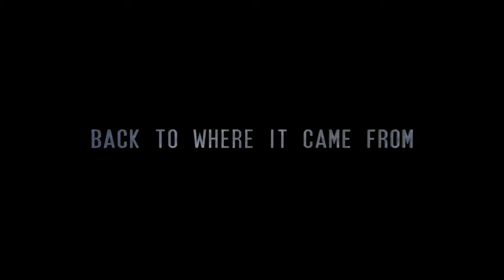"Exhumation" Official Trailer 2 (HD)